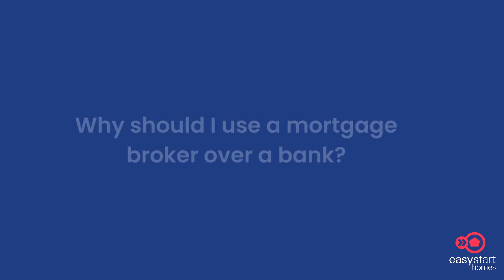Easystart Finance Tips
Watch Calvin Whitney from Westgate Finance deliver insightful financial tips for first home buyers.

0:00 Intro
0:05 Why should I use a mortgage broker over a bank?
0:29 How much do I need to save for a deposit?
0:49 What is stamp duty and how much do I need to pay?
1:30 What if I have debts?
2:00 What things can I do to get ready to apply for a home loan?